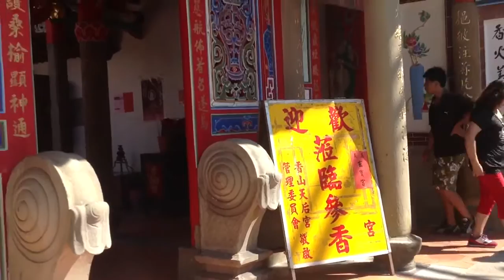玄寶宮進香團，嘉義大林和新竹香山天后宮神明交流！